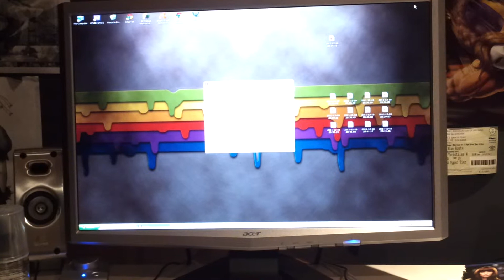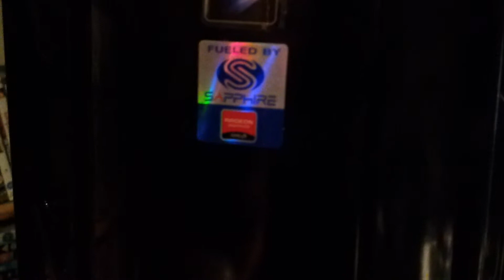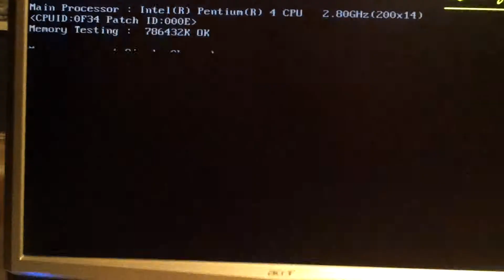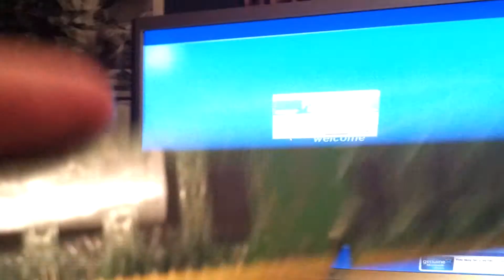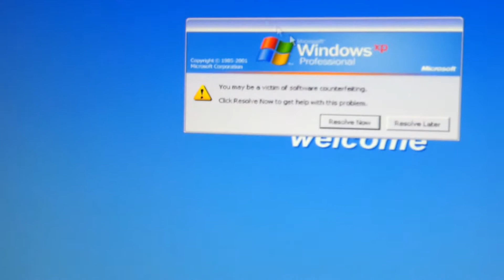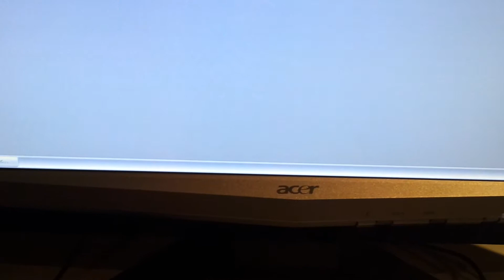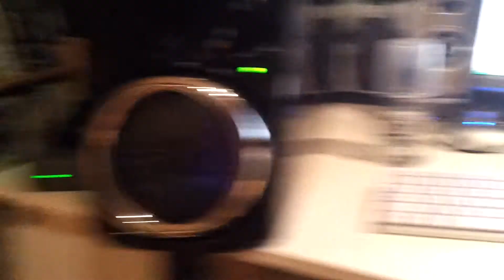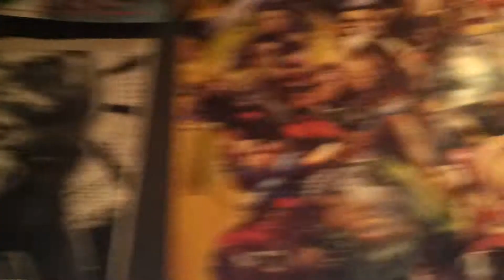New PC And Other Stuff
I got this new pc its a load of crap so im looking to get back to a laptop now.